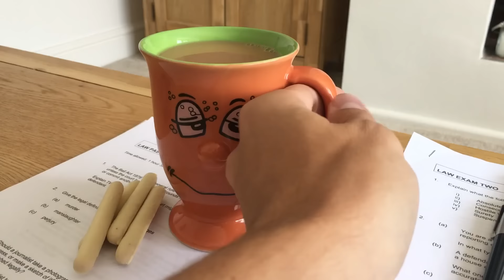The Villa View Tea Brew EP #5 - Ritchie De Laet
It's time to get the kettle one once more as Dr Tony Xia and co. bring in the 7th signing of the window - Ritchie De Laet.

Facebook & Instagram - The Villa View

Turn notifications ON for the channel and you'll be informed as soon as we upload a new video.